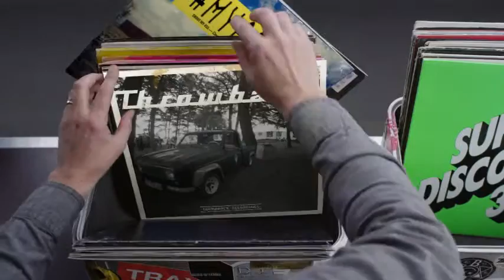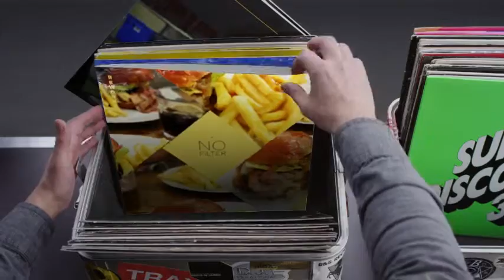Hashtag My Ass - Pytagritte Record Box